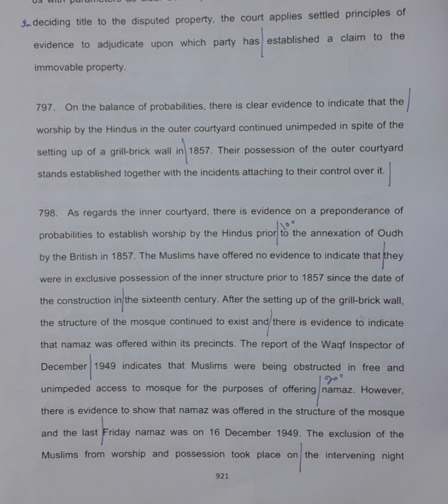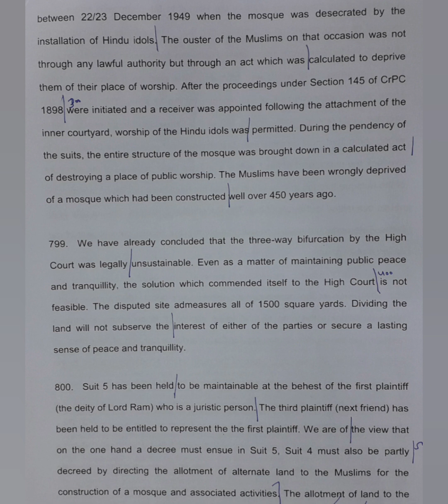120 WPM | Legal Dictation with Punctuation | SC Judgment | M Siddiq v. Mahant Suresh(9)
Supreme Court Judgment dated 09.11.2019 titled M Siddiq (D) through L.Rs. vs. Mahant Suresh Das & Ors.